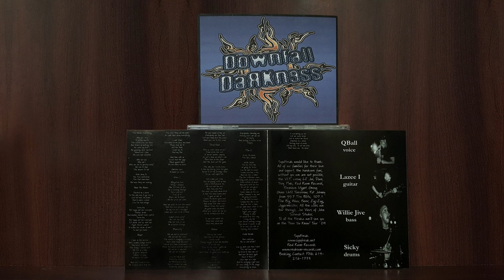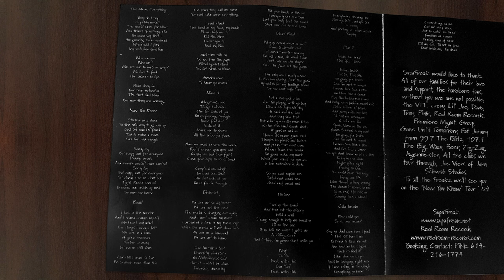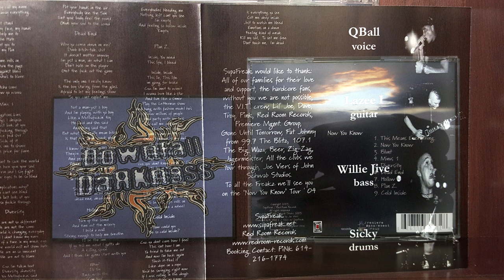Supafreak – Now You Know (2003) Full Album [ Nü-Metal / Old School / Columbus, OH ]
(w/ pictures compiled from my CD collection.)
Tracklist fixed in the comments.
00:00 - (Open CD)
00:07 - This Means Everything
03:38 - Now You Know
06:44 - Blunt
10:27 - Minus 1
13:16 - Diversity
17:09 - Dead End
19:58 - Hollow
22:38 - Plan Z
26:14 - Cold Inside
29:51 - (Close CD)